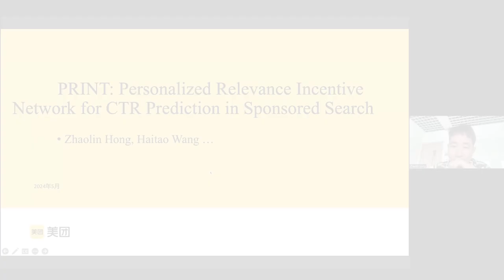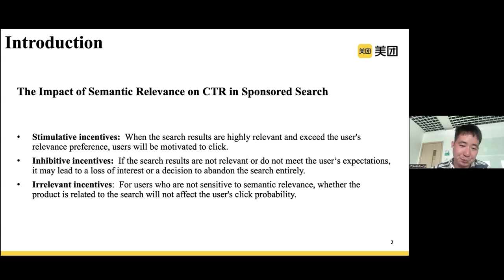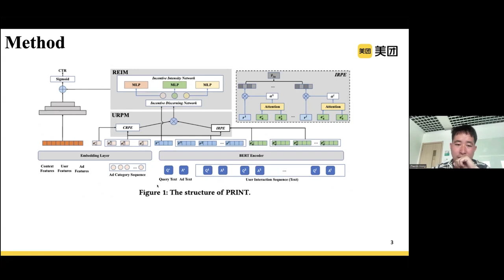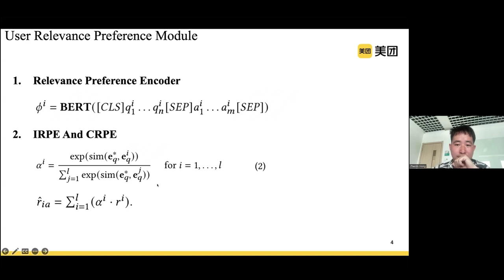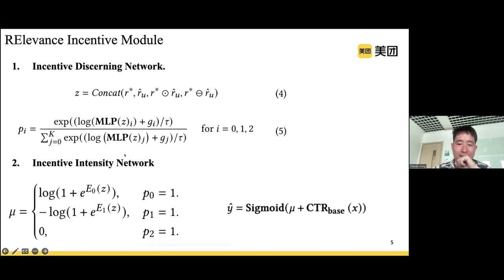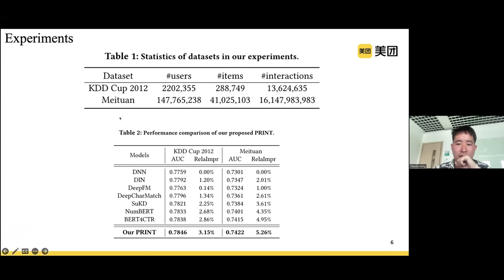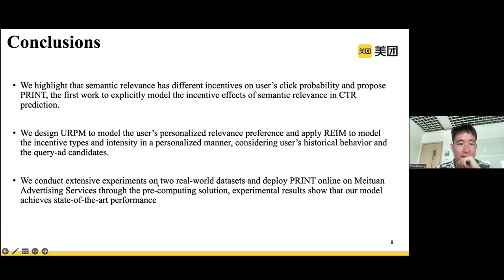PRINT Personalized Relevance Incentive Network for CTR Prediction in Sponsored Search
Zhaolin Hong, Meituan, Beijing, China